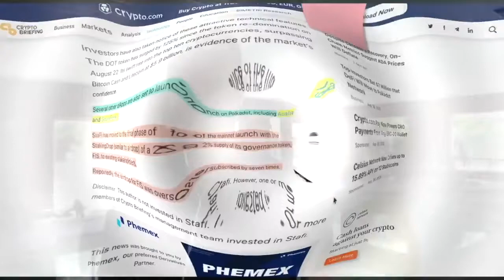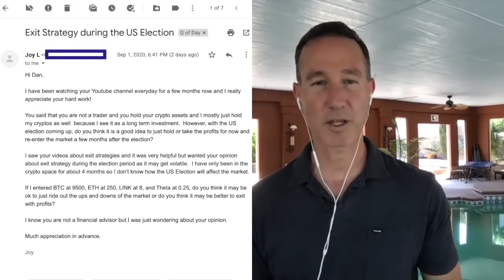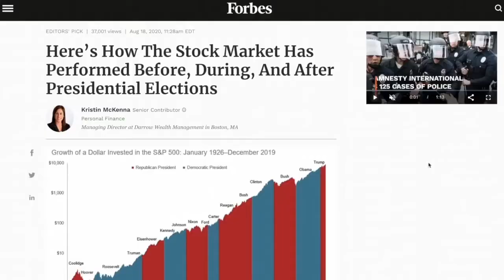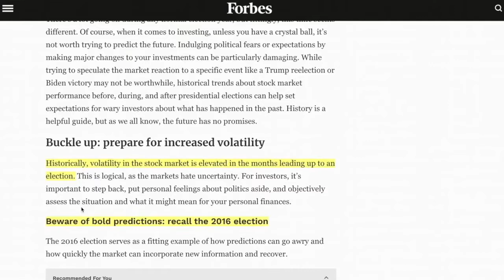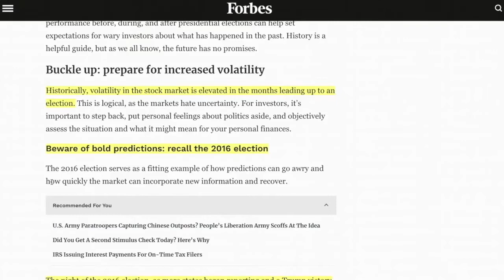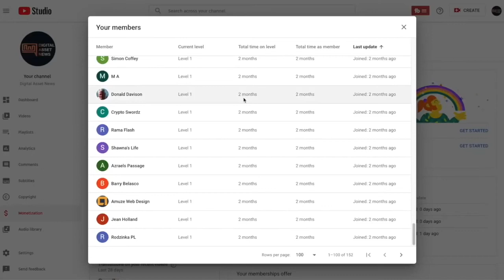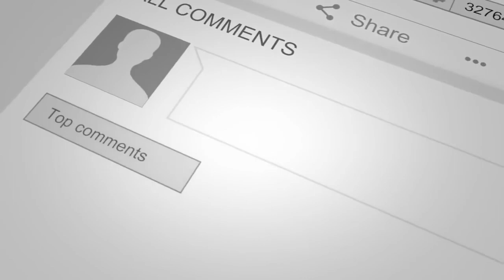Q OF THE DAY: Will The Presidential Election Lead To MASSIVE INStABILITY IN THE CRYPTO MARKET?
●▬▬▬▬▬▬▬▬▬▬▬CRYPTO ESSENTIALS▬▬▬▬▬▬▬▬▬▬▬▬▬▬▬▬▬●

●▬▬▬▬▬▬▬▬▬▬▬▬▬FOLLOW D.A.N.▬▬▬▬▬▬▬▬▬▬▬▬▬▬▬●

and/or...

●▬▬▬▬▬▬▬▬▬▬▬▬▬▬AUDIO TRACKS▬▬▬▬▬▬▬▬▬▬▬▬▬▬●

●▬▬▬▬▬▬▬▬▬▬▬▬▬▬VIDEO TOOLS▬▬▬▬▬▬▬▬▬▬▬▬▬▬●

●▬▬▬▬▬▬▬▬▬▬▬▬▬EXIT STRATEGIES▬▬▬▬▬▬▬▬▬▬▬▬▬▬▬●

●▬▬▬▬▬▬▬▬▬▬▬▬RECOMMENDATIONS▬▬▬▬▬▬▬▬▬▬▬▬▬▬▬▬●